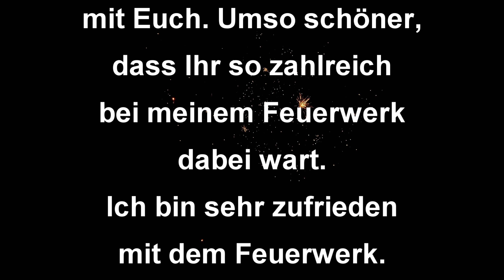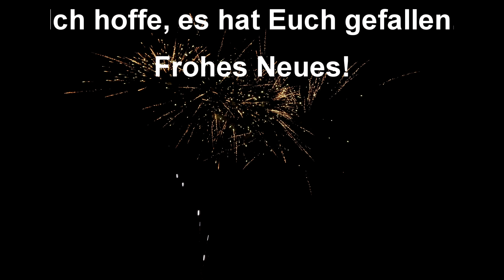[4K] Hauptfeuerwerk 2023/24 by Laurinikus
Hier das Video zu meinem diesjährigen Hauptfeuerwerk. Hat nahezu so geklappt wie es sollte. Lediglich eine Red Thunder von 6 zündete nicht, was aber nicht aufgefallen ist. Auch die Pausen könnten hier und da etwas kürzer sein. Ansonsten wirklich sehr gut.

Auch den Zuschauern hat es äußerst gut gefallen. Sollte das jemand von euch lesen, danke euch, ihr seid die Besten :-).
Und Danke fürs tragen :D

Abbrennplan
0:09 El Gato Arrebato de Cracker
0:11 El Gato Terremoto 1s
0:14 2x Argento Azzurro
01:00 2x Argento Agathia
01:26 2x Argento Balza + 1x Argento Chiara
01:47 Funke Chrys Rain Variations
02:19 Funke Goldcracker Palmen
02:46 Funke Glittering Palms
03:19 Funke Kamuro Weissblinker 25mm
03:54 Funke Weissblinker-rot
04:23 Argento Thalia
04:43 PGE Burning Dragon Junior
04:59 Heron 25/25 V456
05:38 Albert Push it to the Limit
06:14 6x Argento Red Thunder (eine nicht gezündet) + 2x Lonestar LS-F2-025-03 + 1x Xplode Double Deck Purple & Lemon
06:42 9x Pyrofactory Uzi
07:12 El Gato Tornado 10s
07:22 2x El Gato Tornado 1s